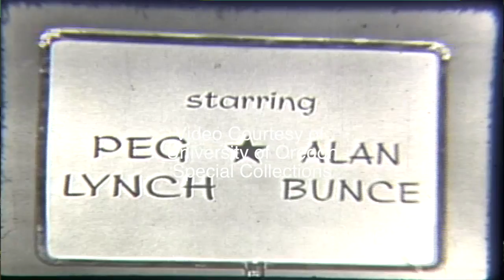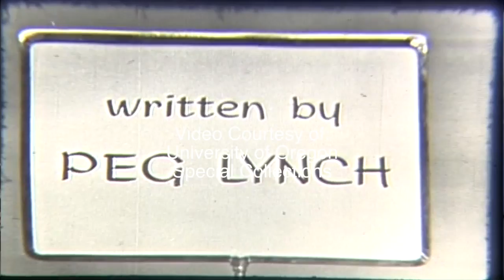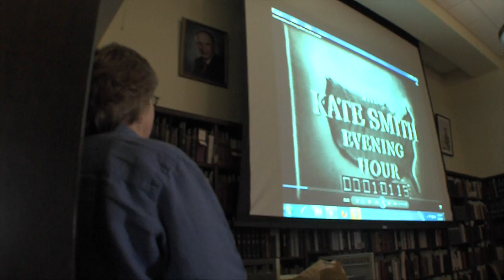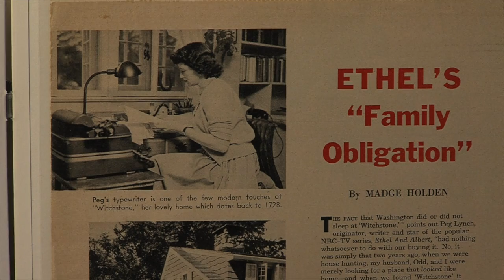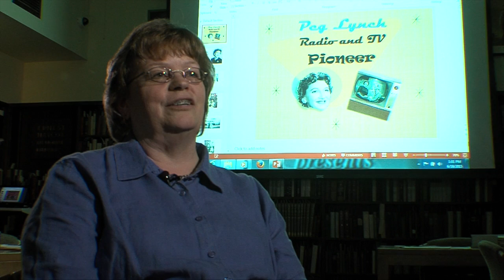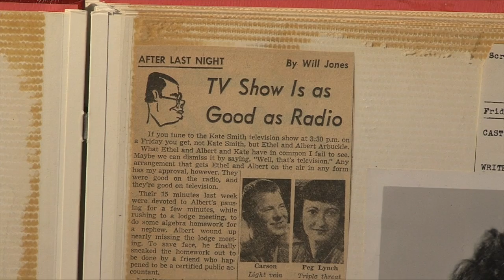August 16th RDTV 2015 Peg Lynch Unlocking Television History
I've never had this happen, that I know of. We produced a video with the University of Oregon on Peg Lynch. Up until now she's been a footnote in television history. At 98 she watched our video recently and a few days later died. We got to help set the record straight and you can see her story, on this edition of Rick Dancer TV.